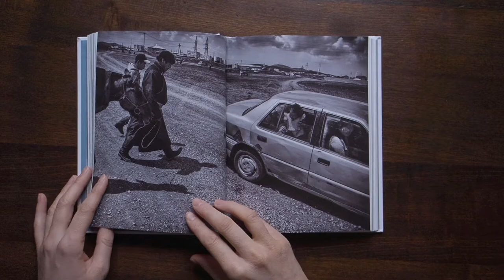Lisandru Laban Lauréat de la Vocation 2020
Originaire de Corse, Lisandru intègre Sciences Po Paris pour étudier la sociologie, les sciences politiques, les relations internationales et l'économie. Il complète cela par une licence de philosophie afin de devenir chercheur en sciences sociales.